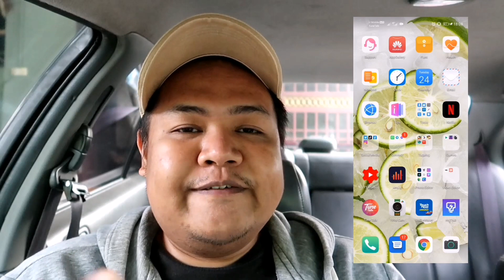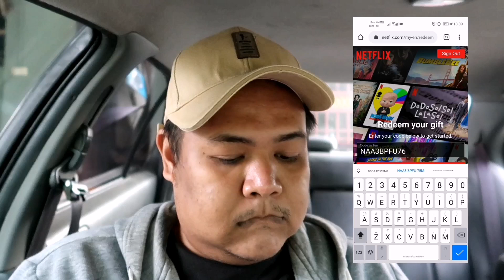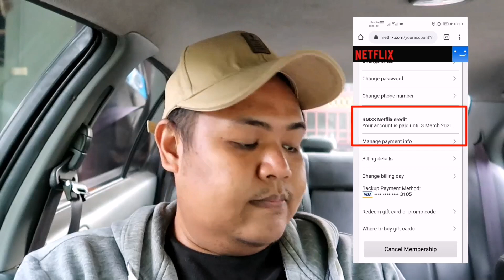Cara Langgan Netflix TANPA Kad Kredit | Guna GIFT CARD Je!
Kalau korang nak langgan Netflix tapi tak nak guna Kad Kredit atau Kad Debit korang boleh pakai GIFT CARD jer. Sekali topup tunggu je dia tolak bulan bulan.

Nak tahu macam mana? Jom Tengok video nih sampai habis.

Nak baca artikel? Boleh klik link dibawah.